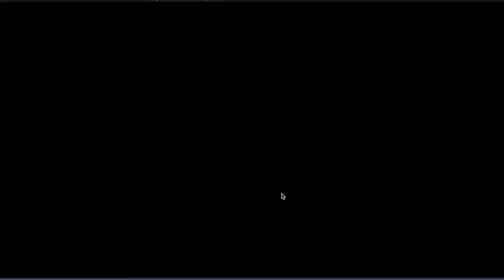Edo Nagato & Choji gnw bt are actually a good duo